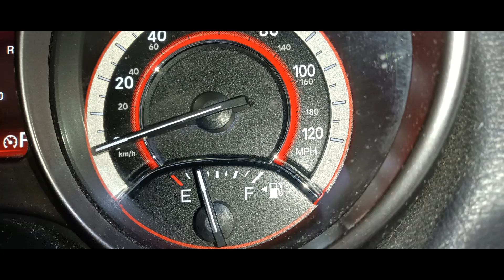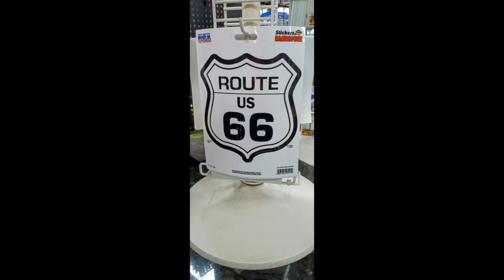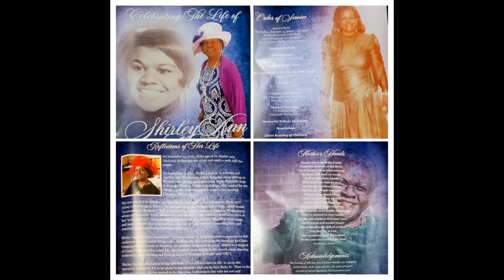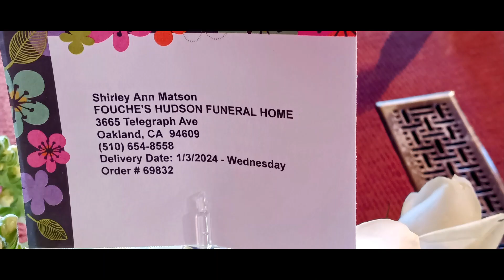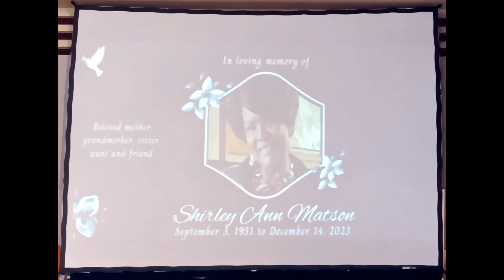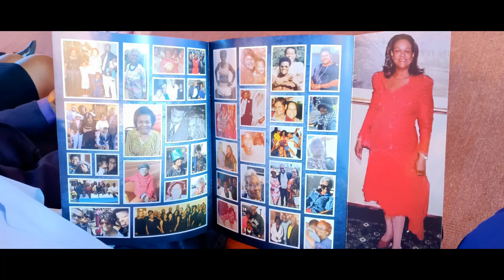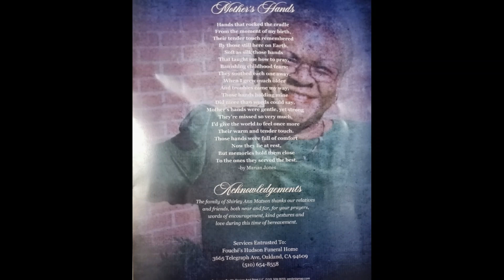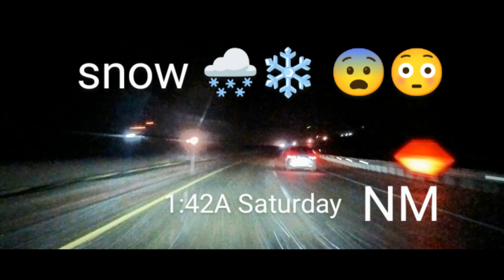Rest, Beloved, Week of January 4, 2024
FREE ONE STOP BLOG for her Finally! A safe place to Blog! Marriage Confessions, Poems about Life, Narcissist Poetry for her & Relationship Survivors, Homemaker Housewife woes!, Mommy Issues!, Happy Stories, Acapella Selections, FREE Mental Health Hypnosis for her and Self Care, Book Reviews Good Reads, Funny Stuff, Recreation Hobbies, Original Greek Hebrew Word Studies, fair Bible Discussions, Spiritual Thoughts & Walk Feedback tab, YOU TALK forums! LET’S BLOG!
& dont forget to check out my PRODUCTS page under Forum tab, (a small percentage of your purchase will help support ameenahblogs content) ENJOY!
Welcome to ameenahblogs! You Are on The Right Channel.  So who is Ameenah and what is ameenahblogs... so as is the title, I am a blogger...I Comment on Content! Real Content, Relevant Content.  So get ready for my commentary.  Ameenahblogs is everything "homemaking" and "life-general" related, my content is for all;  and ranges from relationship advise, homemaking hacks, parenting, dating, cooking, self-care and all in between.  I reach out to young girls, to guide them and give them an example.  I am sexy, I am energetic, I am cool, I love life, I love laughter, & I love my Creator, who makes all things possible.  A full day of watching my b/vlogs is a valuable and wealthy experience, so sit back, auto-play and relax.  I am 43 years old today. I am a homemaker with 6 beautiful children, 3 boys and 3 girls.  I love family and married life.  Again Welcome, You have entered the World of ameenahblogs!